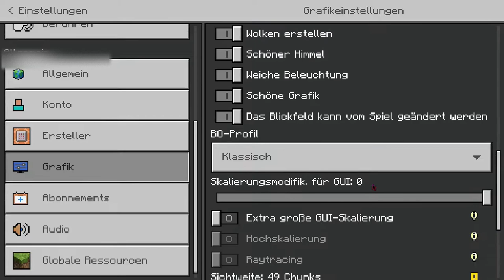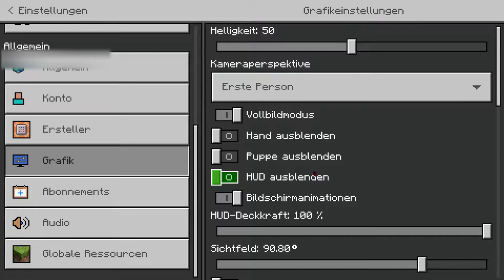Ich spiele Minecraft Surival - [Minecraft Insel][HD][Deutsch]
➥Heute spielen wir Minecraft!

➖ Werbung ➖

➖ Spiel  ➖
► Das Spiel was ich im Video Spiele!

➖ Mein equipment ➖

➖ Hashtags➖